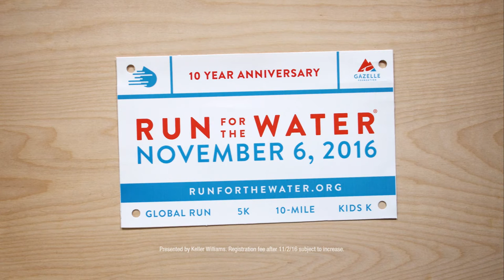Run for the Water 2016 Spot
What can you do with $30? Find out in this spot created by Sanders\Wingo for the Gazelle Foundation and Run for the Water.

Visit RunForTheWater.com.

Agency - Sanders\WIngo
ECD - Shanteka Sigers
CD - Carter Pagel
Copywriter - Leonard Rader
Art Director - Jennifer Bankston
Account Supervisor - Addison Story
Strategic Planner - Christian Goy
Project Management - DeeDee Camozzi

Production Company - Ministry of Plenty
Director - Carter Pagel
Executive Producer - Matt Faris
Director of Photography - Andrew Baird
1st Assistant Camera - Gabriel Leal
Producer - Adam Pompili
Music Composition - Eve Music and Sound
Production Design - Matt Crump
Hair and Makeup - Jessi Pagel Diaz
Clown Makeup and Face Painting - Cynthia Colpaart-Simpson

Editorial - Beast
Editor - Ariel Quintans
Assistant Editor - Susan LaMarca
Executive Producer - Ron Rendon
Producer - Adraine Weast

Audio, Color and Finishing - Charlie Unifrom Tango
Sound Mixing - Dusty Albertz
Color Correction - Dave Laird
Producer - Keith Munley

Special Thanks:
Freedmen's BBQ
Aquatek Tropical Fish
Sam Malcom
Justin Wilson
Gerald Brodin
Sean McCarrey
Dominique Curtis
Brian Ngo
Desiree Mata
Liz McDermott
Mari DiGiovanni
Dana Leddy
Claudia Aparicio-Gamundi
Amy Solberg
Katharine Hubbard
Lora Rowan
Thomas Hodge
Alexis Kraus
Alex Reid
Keller Williams